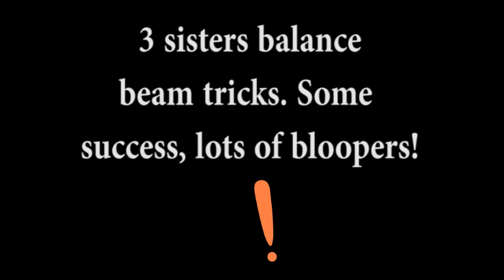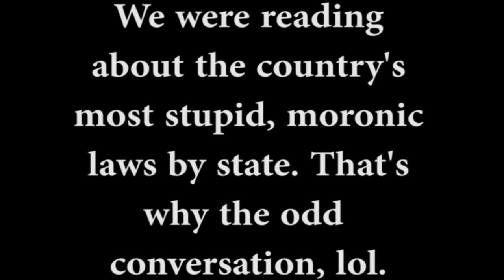Gymnastics On Balance Beam Fails & Successes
Twins Annie & Allie (Allie was a bit under the weather) and big sister Mikayla try some moves on the balance beam with some success and some fails/ gymnastics bloopers if you will, as no pain no gain, lol.

XOXO
Shelly